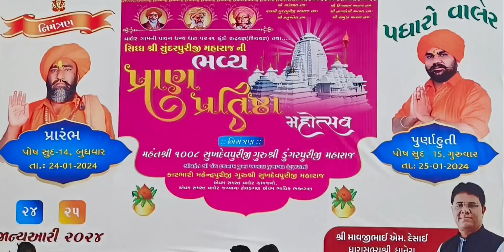VALER PRANPRATISHTA MOHSHV LIVE 25, 2024